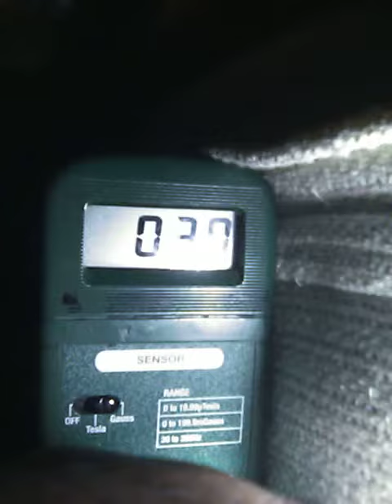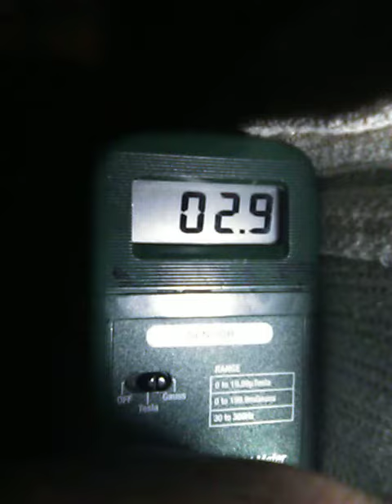040218 0041 levels made me pee soon as i laid down